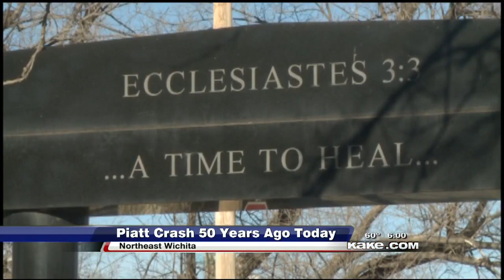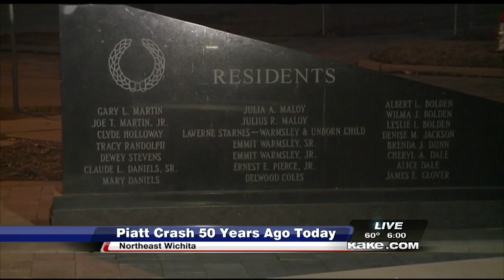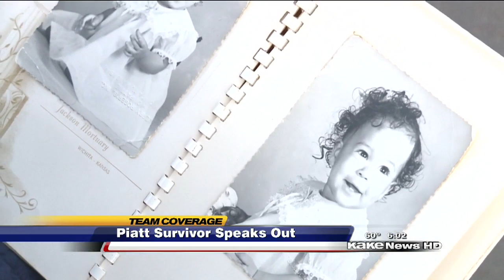50 years since Piatt Street crash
KAKE News at Six - Friday, January 16, 2015